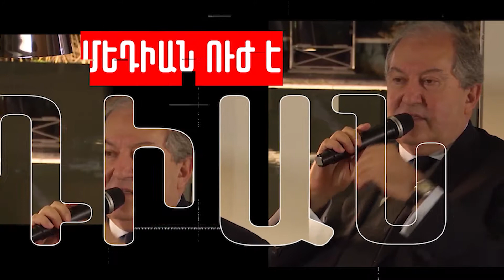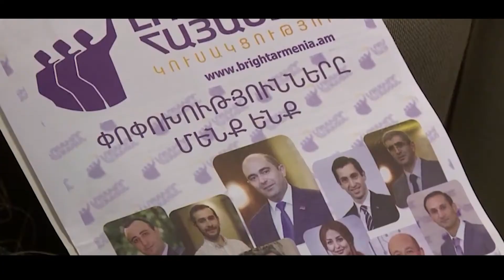Սուբյեկտիվ դիմանկարի փորձ #1 | Էդմոն Մարուքյան - բացասական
Թիվ 1-ը սկսում է նոր շարք, որտեղ տեսանյութի տեսքով կներկայացվեն քաղաքական գործչին բնութագրող երկու տարբերակներ։ Մեդիան «զենք է», և շատ հաճախ անբարեխիղճ կառավարման դեպքում նրա հասցրած վնասները կարող են լինել անդառնալի։

Մենք ցանկանում ենք այս քայլով ի ցույց դնել լրատվական դաշտի մեծամասամբ մանիպուլյատիվ էությունը և սոցիալական տիրույթում լրատվություն սպառող մեր համաքաղաքացիներին կոչ անել՝ ցանկացած տեղեկատվության առաջին հերթին վերաբերվել վերապահումներով։

Ներկայացված տեսանյութերում յուրաքանչյուրը կգտնի իրեն մոտ տարբերակը և, քվեարկելով կամ տարածելով այս կամ այն տարբերակը, մեզ համար պարզ կդառնա, թե կոնկրետ քաղաքական գործչի որ կերպարն է ավելի տարածված մեր լսարանի մոտ։

Առաջին   երկու  տեսանյութերում անդրադարձել ենք Էդմոն Մարուքյանին և  ներկայացրել նրան նախ դրական, ապա բացասական լույսի ներքո։
Եվ այսպես, քաղաքական սուբյեկտիվ դիմանկարի փորձ Թիվ 1-ի եթերում:
Հետևե՛ք մեզ, բաժանորդագրվե՛ք մեր հարթակներին և  դարձե՛ք պատասխանատու տեղեկատվության սպառողը։